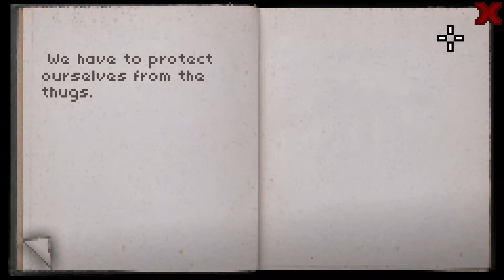Don't Escape: 4 Days to Survive Walkthrough #7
oh thank god they both can be save